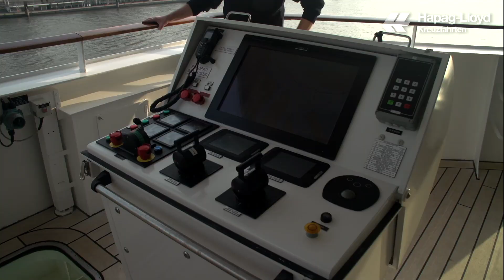PASSAGEN.tv Folge 78: Erster Werftbesuch der EUROPA 2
"Erster Werftbesuch der EUROPA 2"
Folge 78 // 24. April 2015
Zwei Jahre nach Indienststellung der EUROPA 2 hat das Luxusschiff seinen ersten turnusmäßigen Werftbesuch im April 2015 erfolgreich hinter sich gebracht. Zwei Wochen lang wurde im Hamburger Trockendock auf Hochtouren gearbeitet. Die Werftzeit haben wir für einige Umbauten und Verschönerungen unter Deck genutzt, vor allem in den Familien Appartements, in der Sansibar und im japanischen Restaurant Sakura. Blicken Sie hinter die Kulissen des Umbaus und schauen Sie selbst, welche Bereiche des Luxusschiffs wir für Sie optimiert haben